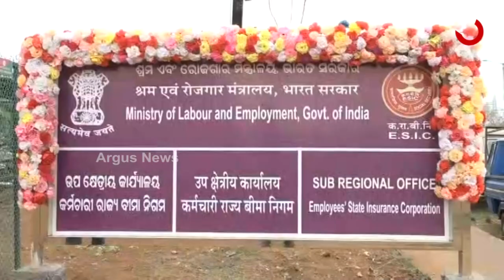ରଜ ସଂକ୍ରାନ୍ତିରେ ରାଜ୍ୟକୁ ବଡ ଉପହାର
ଅନୁଗୁଳରେ 100 ଶର୍ଯ୍ୟା ବିଶିଷ୍ଟ ଇ.ଏସ.ଆଇ ହସପିଟାଲକୁ କେନ୍ଦ୍ରମନ୍ତ୍ରୀ ଧର୍ମେନ୍ଦ୍ର ପ୍ରଧାନ ଉଦଘାଟନ କରିଥିବା ବେଳେ  କେନ୍ଦ୍ର ସରକାର କର୍ମଚାରୀଙ୍କ ରାଜ୍ୟ ବୀମା ନିଗମ ର ଏକ ଉପ-ଆଞ୍ଚଳିକ କାର୍ଯ୍ୟାଳୟ ଉଦଘାଟନ ହୋଇଛି ଝାରସୁଗୁଡା ଠାରେ ।